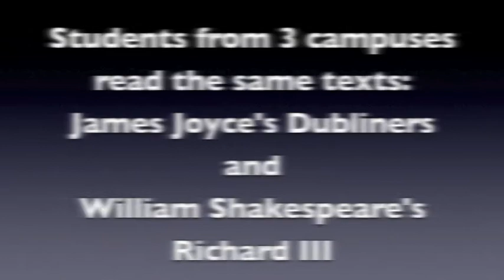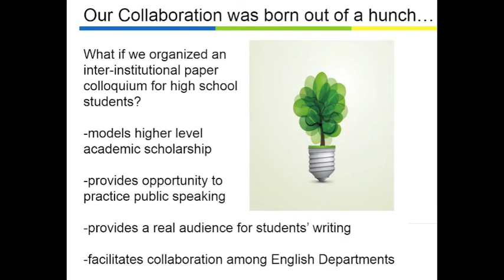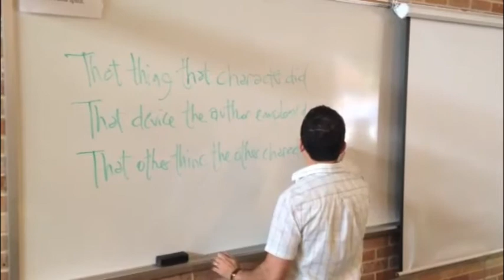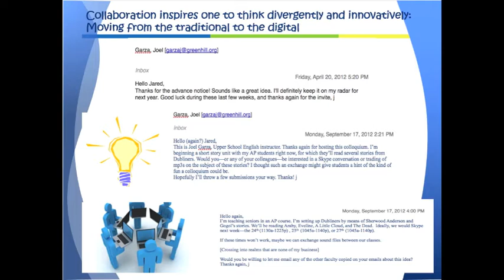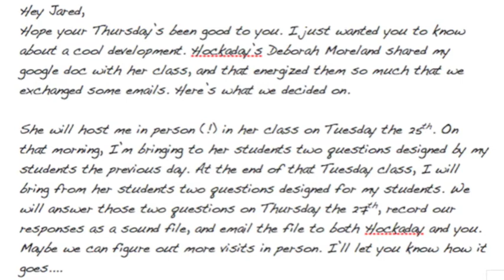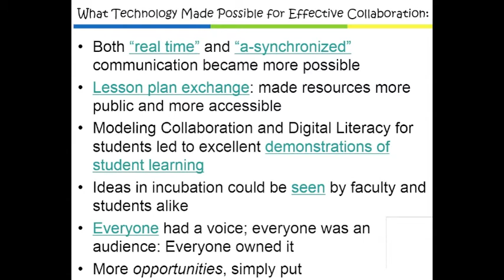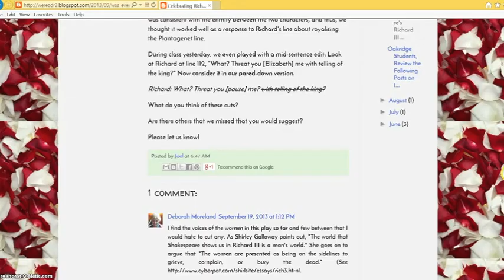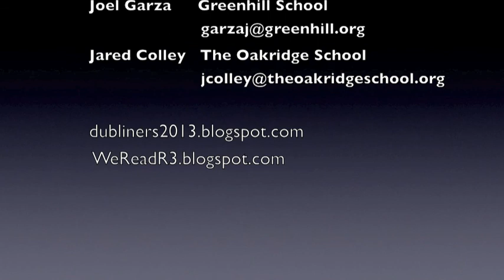A Tale of Three Classrooms (2014)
This presentation demonstrates how a good idea was born out of a collaboration involving three teachers who first set out to do something very traditional with their English classes. Growing from a shared interest to try something different, teachers experimented to understand the organic but deliberate aspects of one instance of collaboration, made possible by technology and open-minded spirits. In the beginning, however, the idea was largely traditional: to host a collaborative, inter-institutional paper conference for high school students. This is the story of how a traditional vision became the catalyst for 21st century learning practices – attempting, from there, to outline the emotional anatomy of such collaborative experiences.

New media presents promising opportunities for students and teachers together to think beyond traditional methods for collaboration, and our experience is a story about learning involving three classes that simultaneously engaged two literary texts in such a way. Collaboratively, students read more critically, thought more divergently, and synthesized their ideas creatively; they engaged in unexpected conversations, demonstrated knowledge through multiple media, and inspired creative thinking in their peers and us, demonstrating the relationship between teaching practices and student habits of mind. Digital/nontraditional collaboration empowered students to formulate questions for new audiences, to understand through practice the relationship between purpose, audience, and word - doing so by blogging articles, preparing videos, and recording audio mp3s. The story concludes with the final composition of traditional conference papers, shared inter-institutionally, and we seek to outline the logistics and emotional realities of such an endeavor.